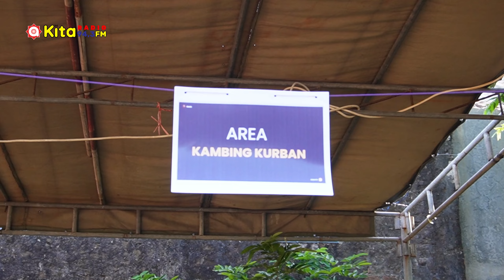Wawancara Bersama H. Ahmad Royani - KURBAN YAYASAN ASSUNNH 1445 H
Bersama Ketua Panitia Kurban 1445 H - YAYASAN ASSUNNAH CIREBON
Bapak H. Ahmad Royani